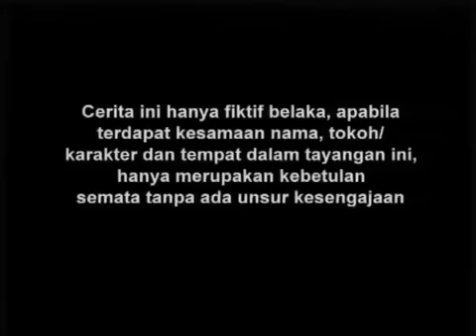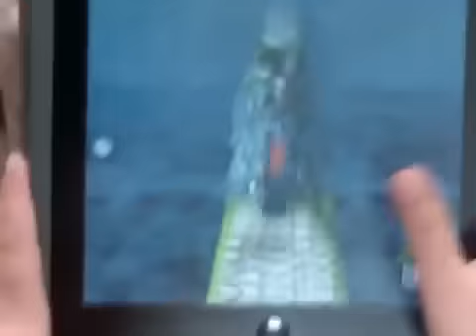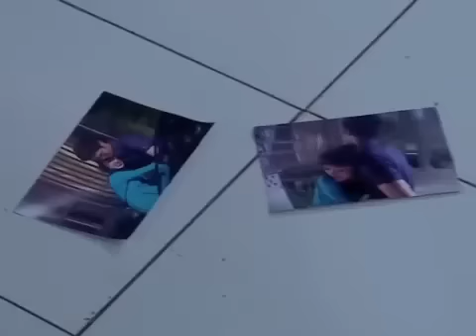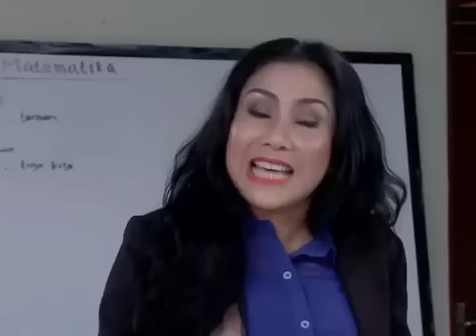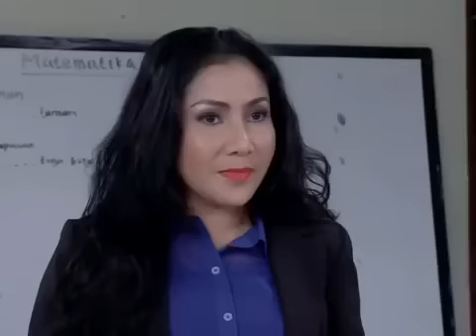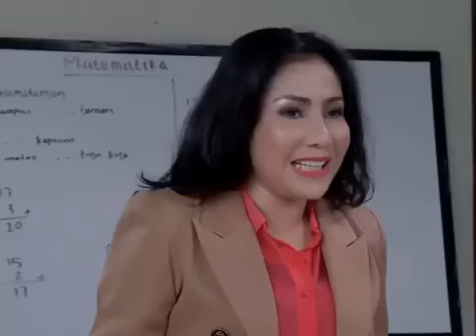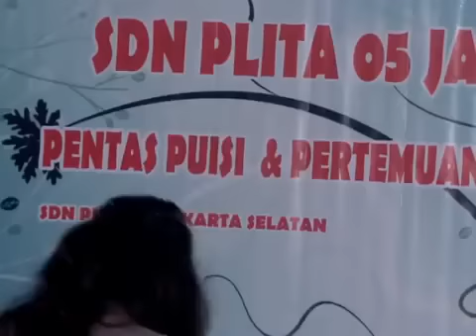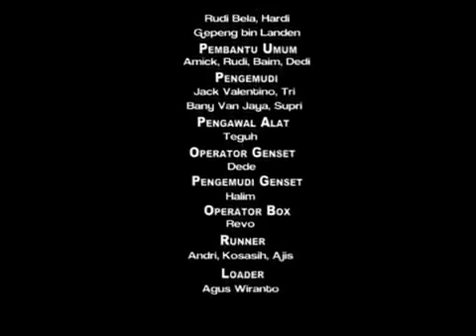Aku Korban Papa Dan Mama Ku